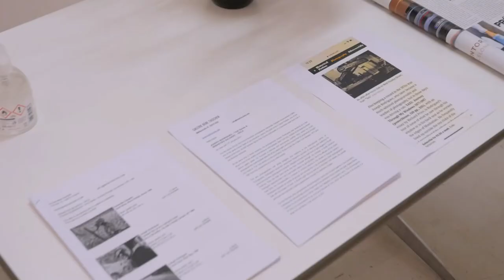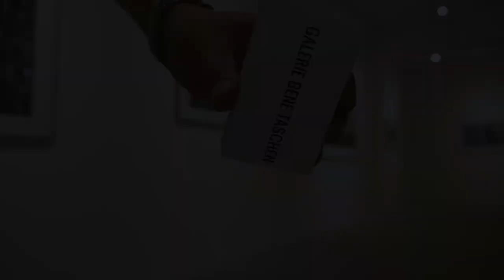JOSEPH RODRIGUEZ TAXI - SEBASTIÃO SALGADO GOLD 2020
Exhibition at GALERIE BENE TASCHEN

Founded in Cologne in 2011, Galerie Bene Taschen represents some of the  world’s leading artists in contemporary photography and painting. The gallery promotes its international artists through participation in key art fairs, such as Paris Photo and The Armory Show in New York City. The gallery launched in 2011 with its presentation of works by L.A. photographer Gregory Bojorquez and by Joseph Rodriguez from New York. In 2014, photographer Miron Zownir from Berlin joined the gallery’s roster. In 2015, American photographers Jamel Shabazz and Arlene Gottfried, both from New York, were added. Since autumn 2017, the gallery has represented New York-based photographer Jeff Mermelstein and German painter Charlotte Trossbach, and in summer 2018 hosted its first solo exhibition with the works of David LaChapelle. In 2019, the American photographers William Claxton and Larry Fink, as well as the French-Brazilian photographer Sebastião Salgado were introduced to the gallery’s program.